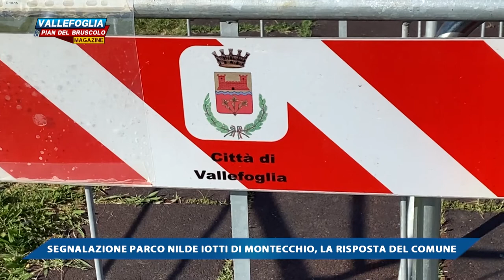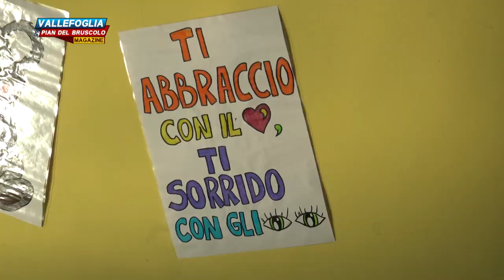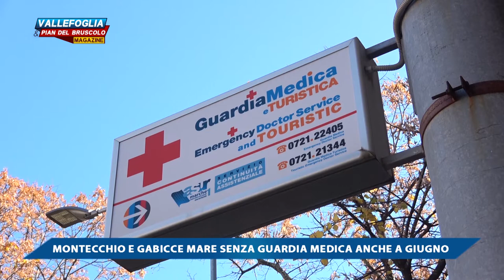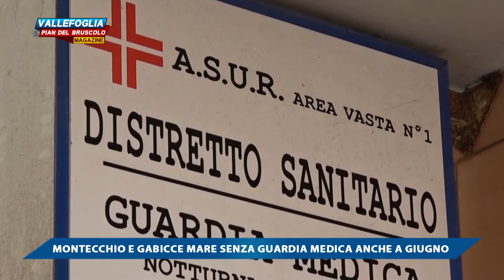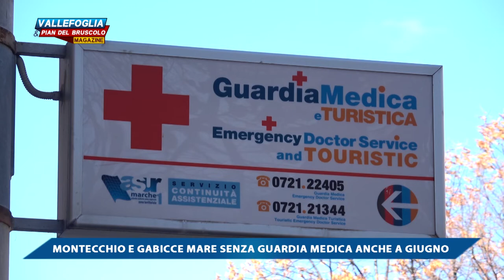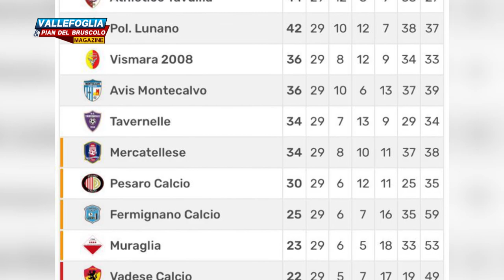VALLEFOGLIA & PIAN DEL BRUSCOLO MAGAZINE 27 MAGGIO 2022